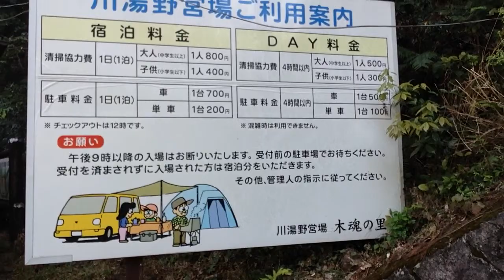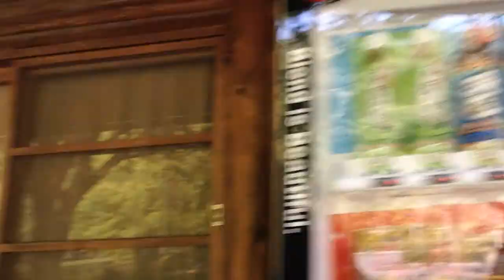Japanese onsen - Kii mountain range